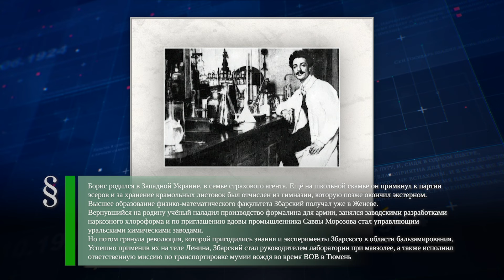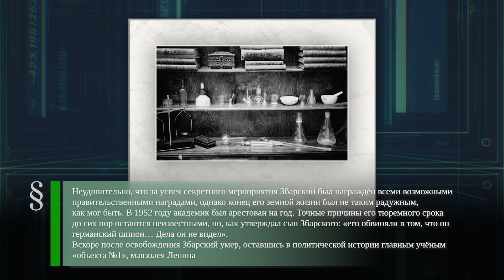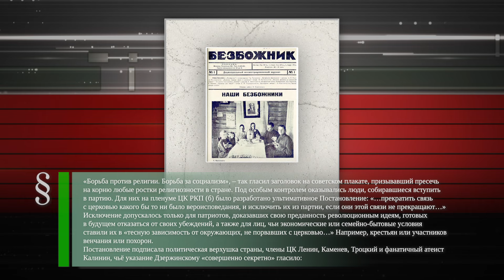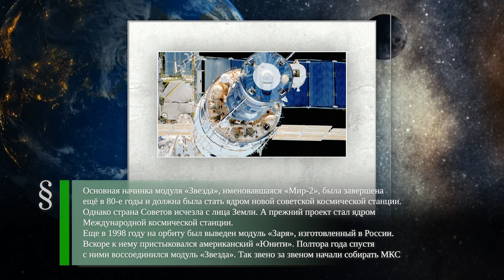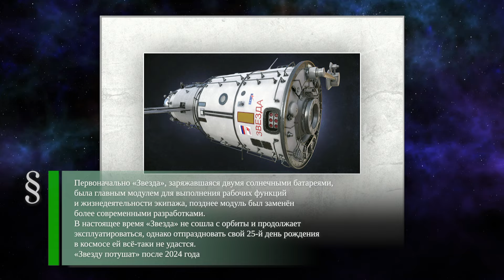Борис Збарский (1885-1954) - Борьба против религии (1921) - Космический модуль «Звезда» (2000)